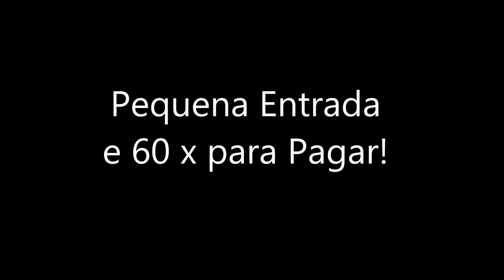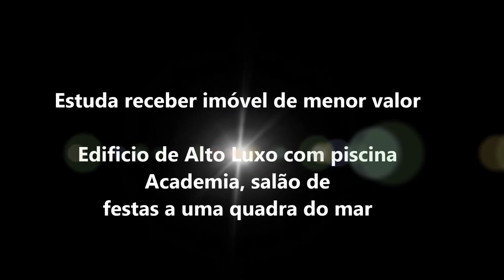Condição Especial 60 x para Pagar Vista Para o Mar Decorado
Finamente mobiliado e decorado, com sacada de frente com linda vista para o mar e praça, região nobre de Capão da Canoa - RS
Composto de 2 amplos dormitórios, sendo uma suite, amplo living 3 ambientes, cozinha em tampo granito, área de serviço ampla, Edificio de alto luxo com piscina termica, academia, salão de festas, 2 elevadores, portaria e porteiro, a uma quadra do mar
Ligue agora mesmo agende a sua visita!

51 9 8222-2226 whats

26/03/2018